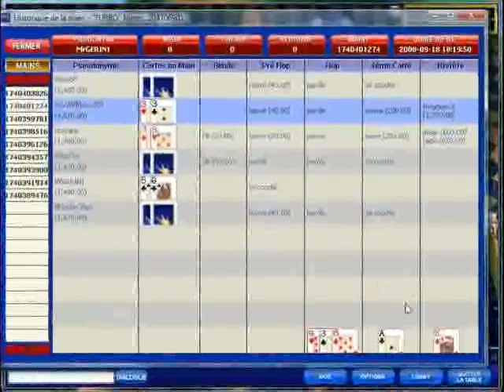CONSEILS DE PROS: SNG $100 Stephan Gerin Part 1/3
Sit And Go 100$ 6Joueurs avec Stephan "MrGerin1" Gerin